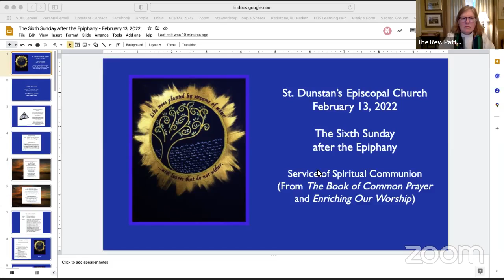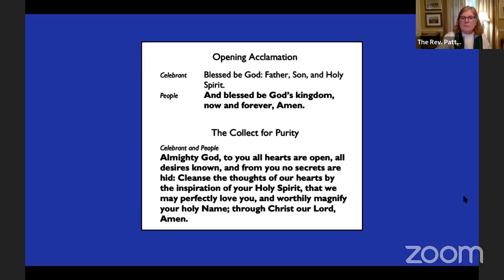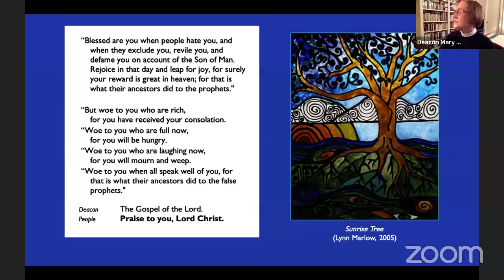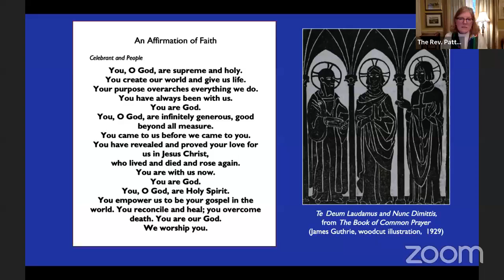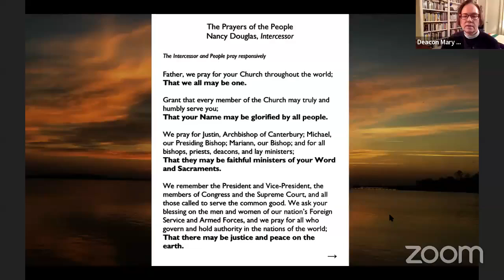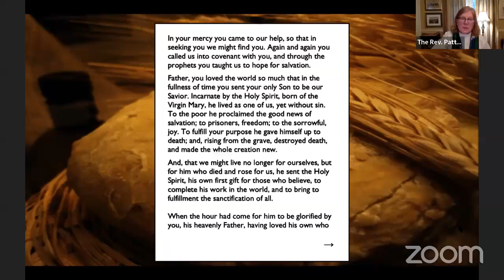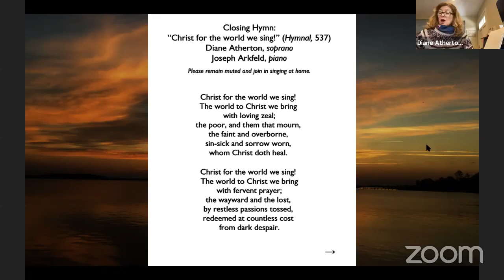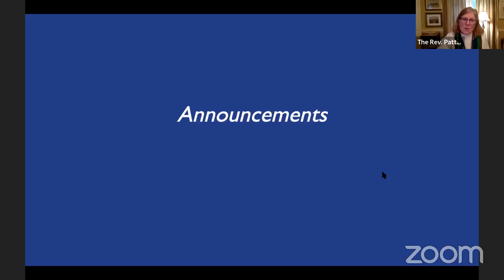Sunday Worship with St. Dunstan's: The Sixth Sunday after the Epiphany Feb. 13, 2022)